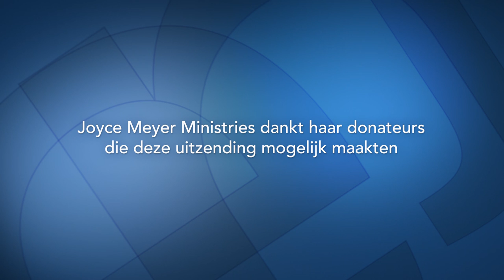Strategiën, die je denken vernieuwen (2) – Joyce Meyer – Gedachten en woorden beïnvloeden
Vernieuwing van denken houdt in dat we het verleden achter ons laten, onze geestelijke ogen openen en beginnen te leven volgens het Woord van God.